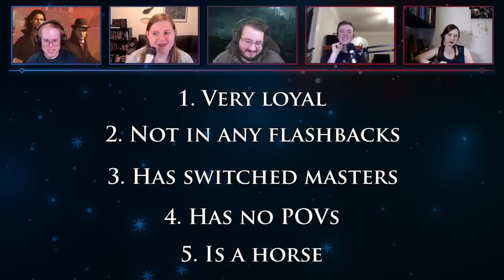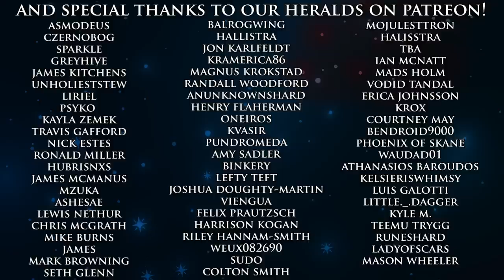Moonlight's Mentor | Lost Metal Shardcast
It's our longest episode ever! If you've read Lost Metal, you know what this episode is about, and there's so so much to discuss. In fact, believe it or not, we probably easily could have talked for two more hours at least on it. In this one, Alyx is a mind-reader and says Realmatic things! We also get talking about the Fused.

This episode has Eric (Chaos), Alyx (Feather), David (Windrunner), Evgeni (Argent), Jessie (Lady Lameness).

00:00 Introductions
2:48 Show & Tell
6:21 Alyx on Kelsier (Lost Metal Edition)
11:20 Kelsier's personality / morals
45:54 Cognitive Shadows
57:29 Kelsier Kandra & Looking at Playing cards
1:13:35 Kelsier not having powers, the Bands, Kelsier and medallions
1:37:20 Rosharan Ghostbloods
2:05:33 Kelsier Morality, Set Origins
2:18:07 Kelsier and Sazed, Discord
2:38:17 Kelsier and Autonomy
2:48:36 Final Thoughts
2:52:43 Who's That Cosmere Character